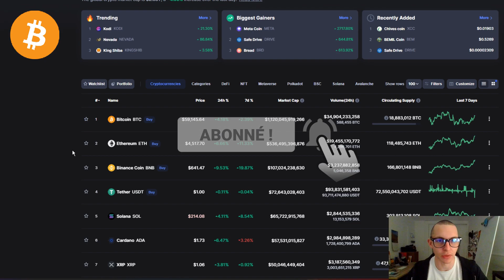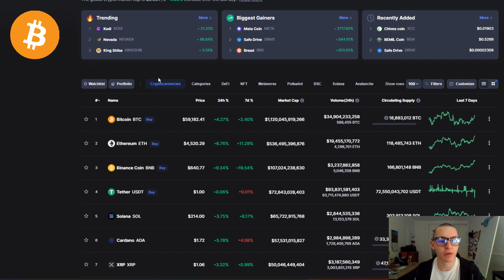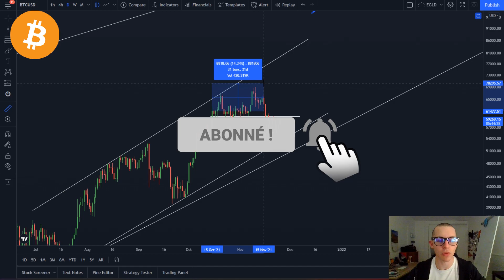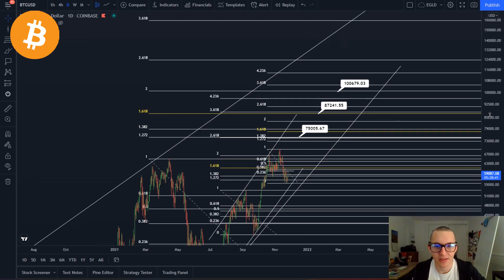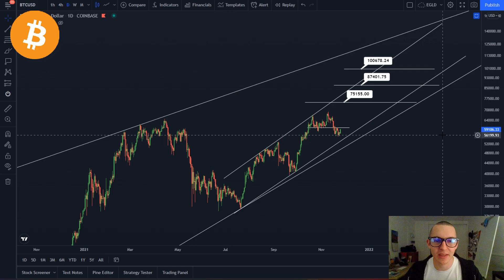LA CRYPTO BTC 🚀 ELLE VA EXPLOSER EN DÉCEMBRE !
La crypto Bitcoin va exploser pour ce mois de décembre, elle aura toutes ses chances d'atteindre la target des 100,000 $ pour noël.

Dans cette vidéo, je vais analyser graphiquement la crypto monnaie du BTC.

⏱️ Sommaire de la vidéo :
00:00 Introduction
0:37 Situation graphique du BTC
3:14 Faut-il investir dans le Bitcoin ?
4:18 Pourquoi le BTC va exploser en décembre ?
9:00 Quels targets pourrait-on atteindre ?
13:39 100k $ c'est réalisable pour décembre ?
15:29 Quel type de vidéo souhaitez vous ?

Cette vidéo est basée uniquement sur de l'analyse graphique. Pensez à appuyer vos recherches en plus des connaissances que je vous partage pour faire vos premiers investissements.